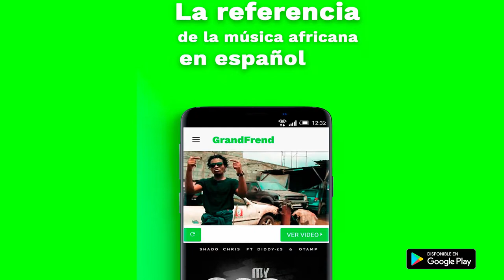Paul Puma - All Of The Way Up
Paul Puma interpretando "All Of The Way Up" de la mixtape "Guernica". 2018